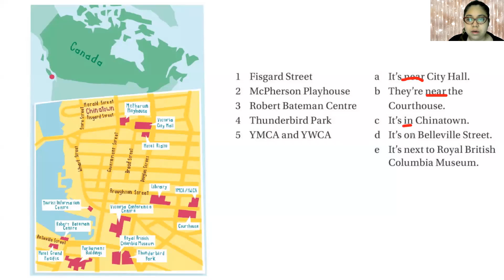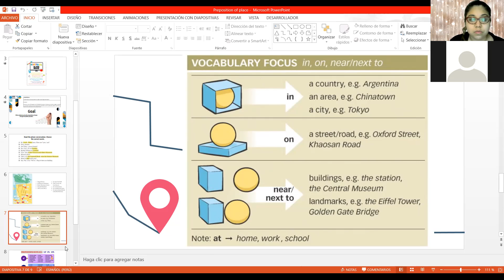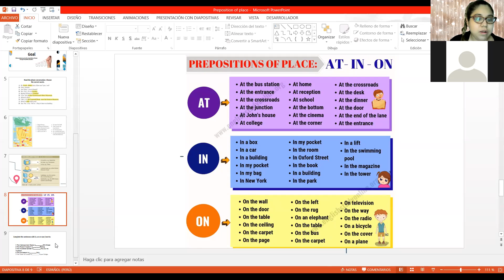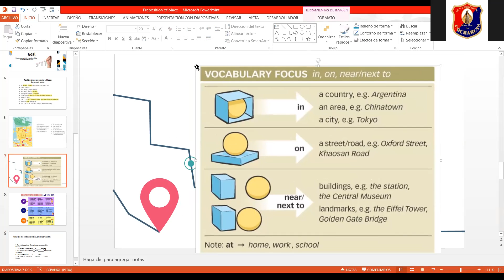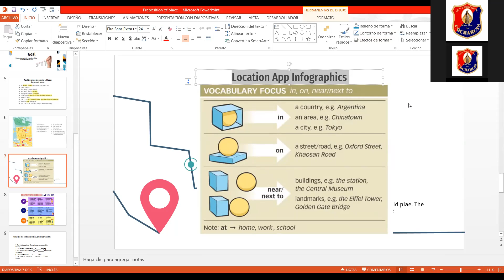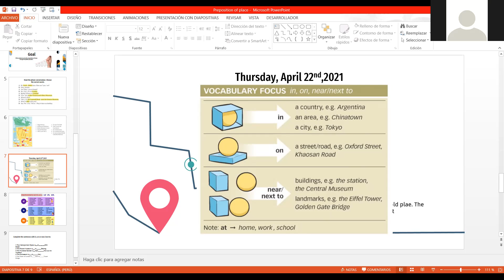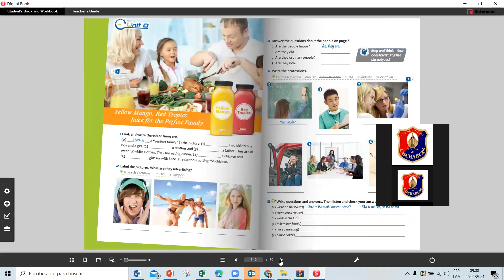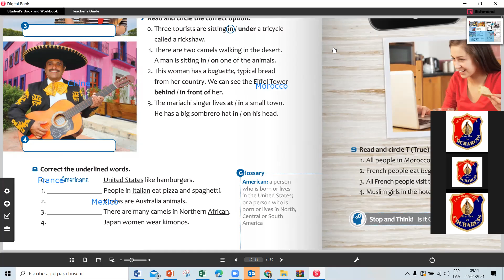4to Sec 22 04 2